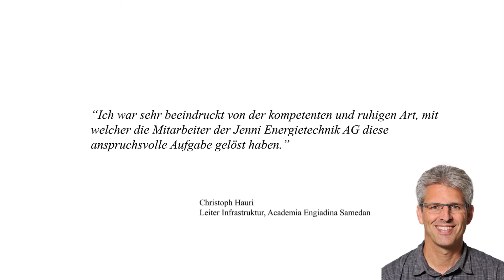Auswechseln eines 30-jährigen Fremdspeichers in Folge eines Unterdruckschadens